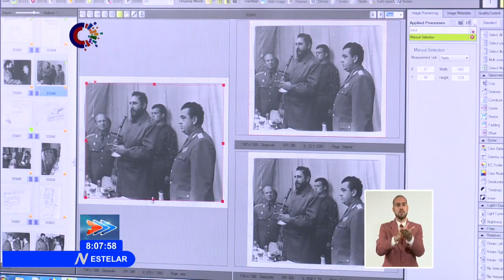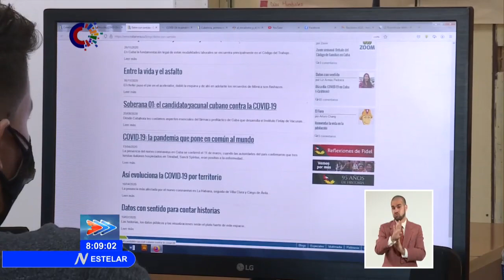Cuba: Felicita Jefe de su Departamento Ideológico del PCC al CIPS en su 35 aniversario de fundado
El Miembro del Secretariado del Comité Central del PCC y Jefe de su Departamento Ideológico, Rogelio Polanco Fuentes, envió un mensaje de felicitación al Centro de Información para la Prensa CIPS, en ocasión de conmemorase este 7 de febrero el aniversario 35 de su fundación en Cuba.